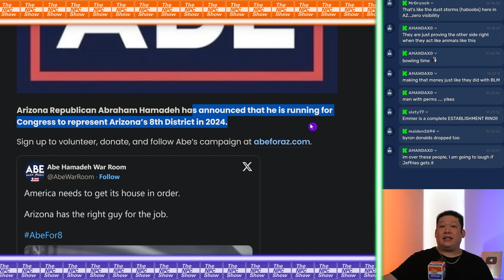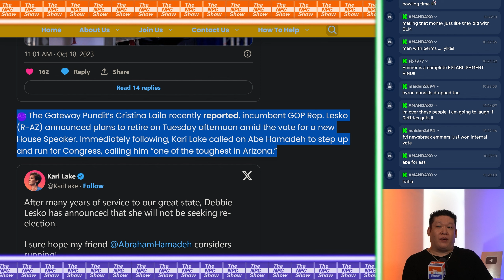Abe Hamadeh Running For Congress 🟠⚪🟣